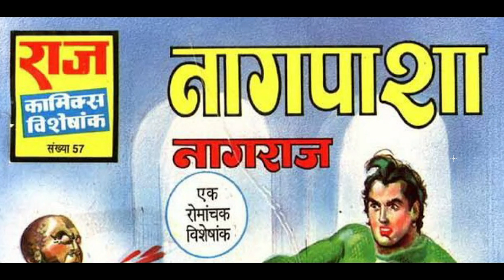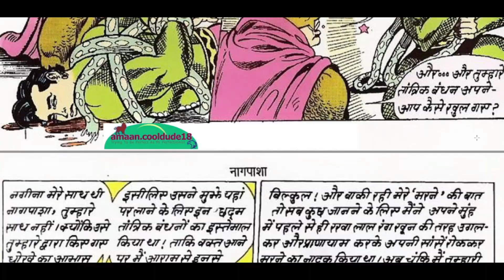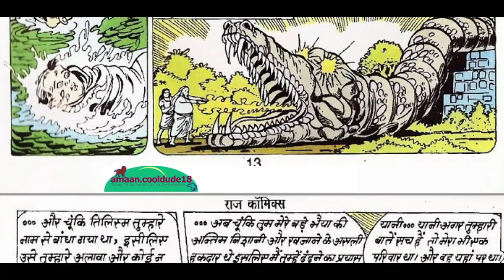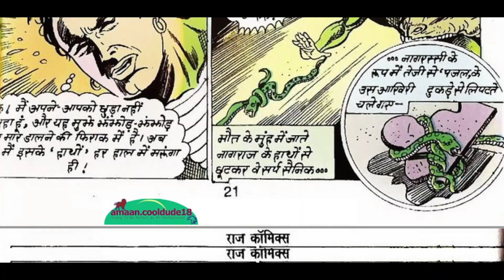NAGPASHA I PART 1 I NAGRAJ I RAJ COMICS IN HINDI I VOICE MODE